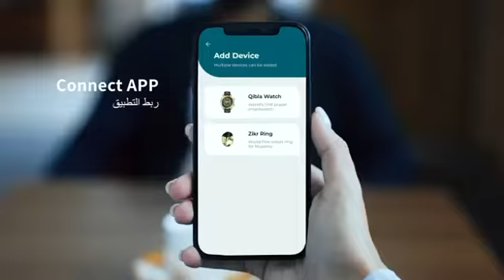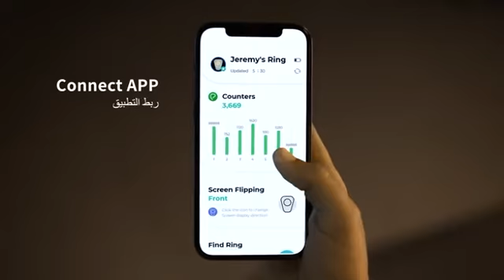Smart tasbih ring